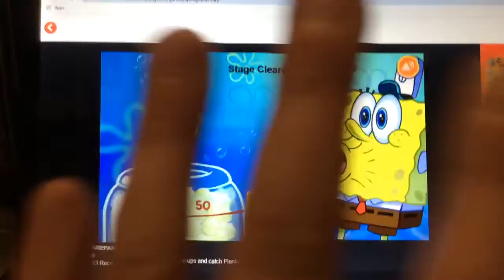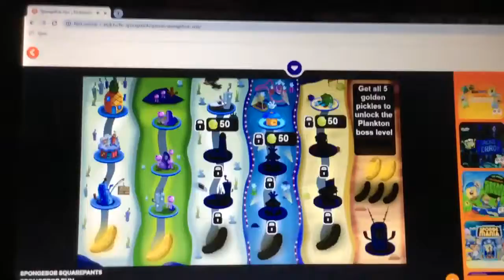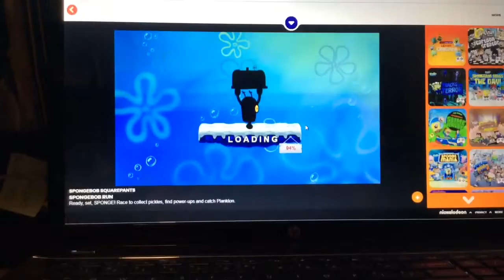Spongebob run challenge